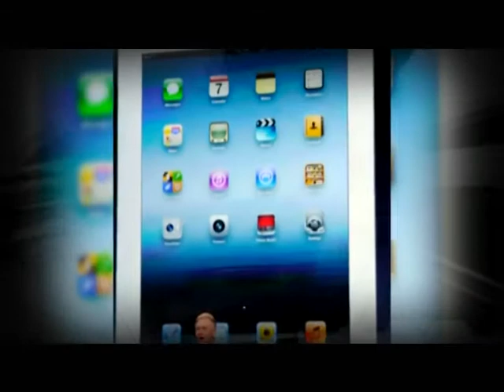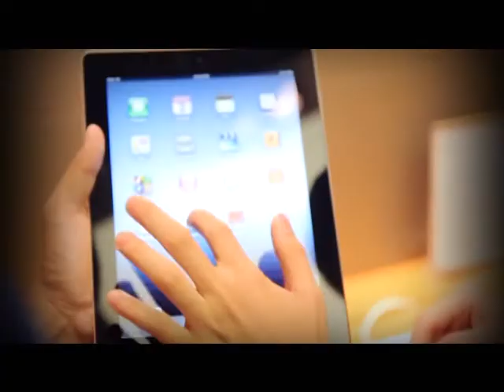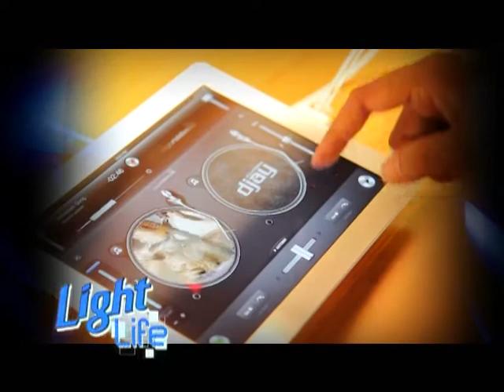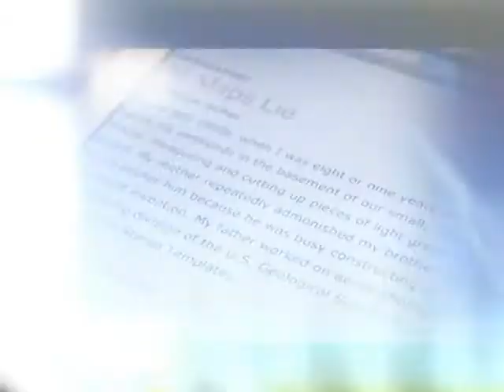[Dude TV] Light Life_on air 18-05-55 (Part1/3)